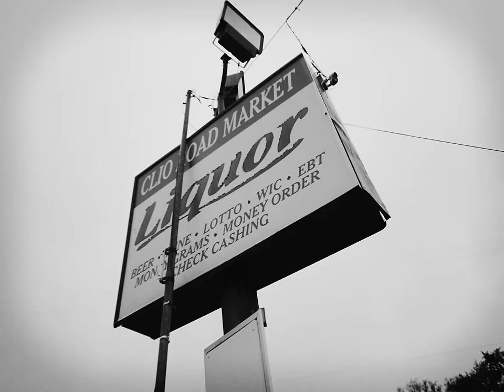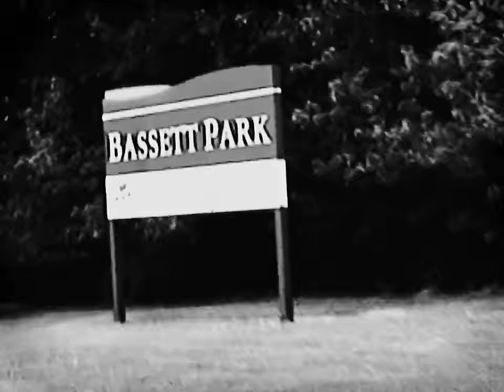Rio Da Yung OG - 2023 Rio (Official Video)